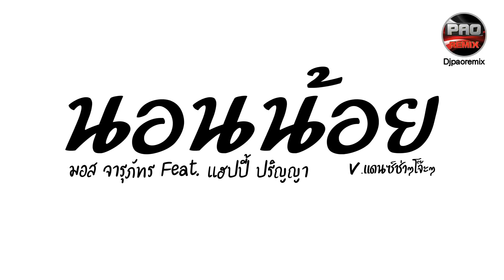กำลังฮิตในTikTok ( นอนน้อย -มอส จารุภัทร Ft.แฮปปี้ ปริญญา) V.แดนซ์ช่าๆโจ๊ะๆ Pao Remix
Song : นอนน้อย - มอส จารุภัทร Ft. แฮปปี้ ปริญญา (ช่าาๆโจ๊ะๆ)
Remix by : Pao Remix